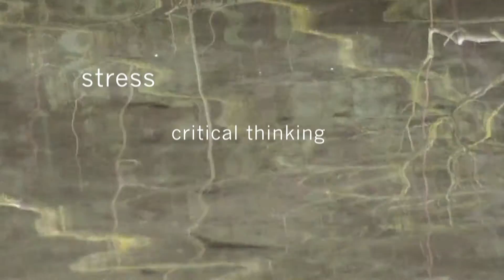Ebb and flow